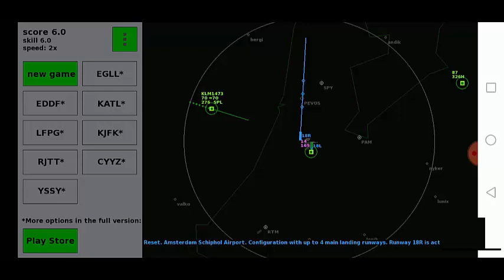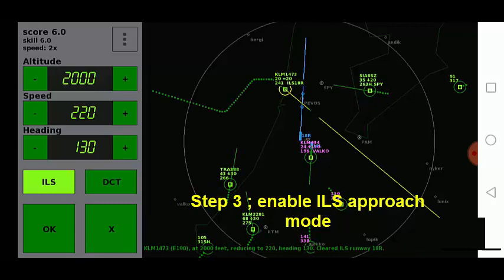Endless ATC | Training Simulator - Beginner's guide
In this simulation game, you are an air traffic controller at the approach radar of a busy airport. The goal is to guide the planes safely to the ILS (Instrument Landing System) of the runways to get a high score. If you make no errors, the number of planes you have to control gets larger and larger. How many flights at a time can you handle?